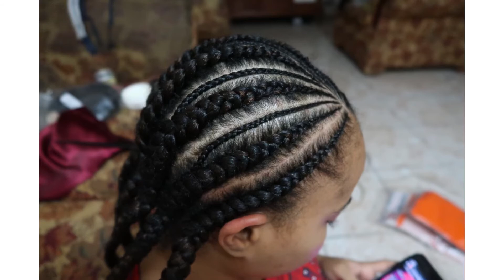Doing Naii’s hair (What she asked for VS What she got)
Today I’m just combing Naii’s hair and it might turn out into a what she asked for vs what she got 🤷🏼‍♀️